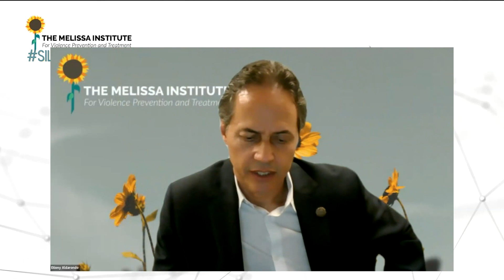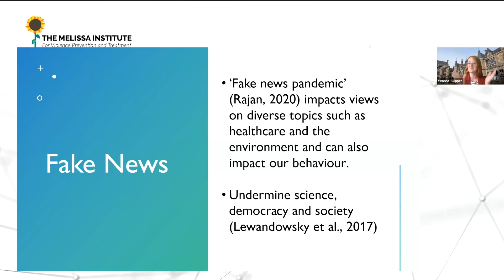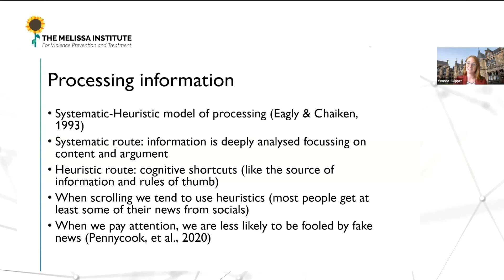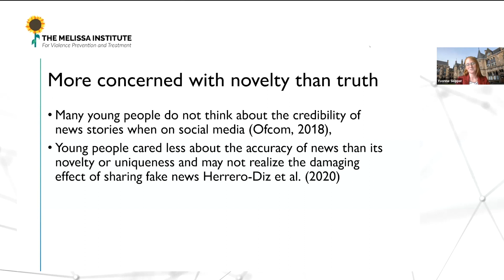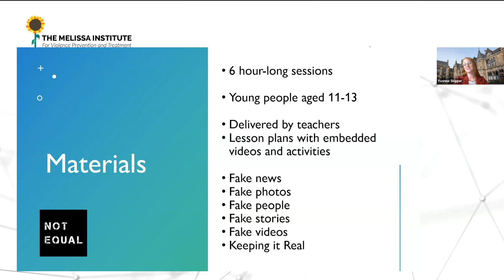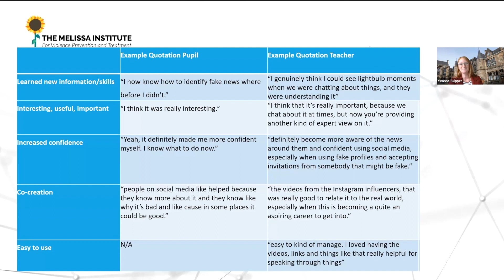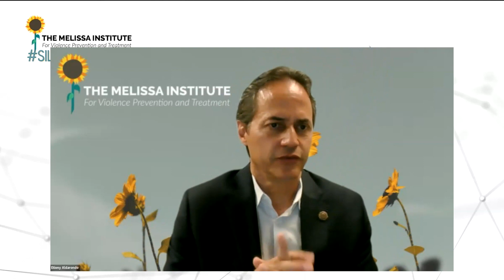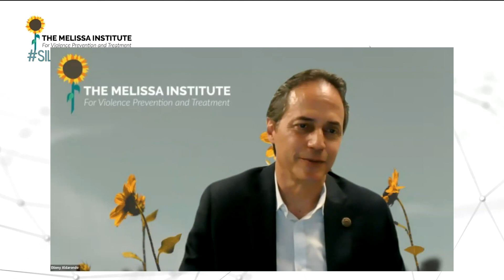But wait, that’s not real: Helping young people develop the skills they need to recognize fake news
“But wait, that’s not real”: Helping young people develop the skills they need to recognize fake news with Dr. Yvonne Skipper.

The World Economic Forum has ranked the spread of misinformation as one of the top risks facing the world today. The “fake news pandemic” and proliferation of misinformation in recent years has created significant challenges for individuals, communities, and societies. Fake news impacts our views about diverse topics such as healthcare and the environment and can also impact our behavior.

Whilst great strides are being made in the fight against online misinformation, much of the research has focused on adults and less is known about young people. This is an important gap as it has been suggested that digital media literacy should be a pillar of education. In this interactive session, I will discuss the current literature and interventions which can be used to support young people in developing the skills to spot fake news and make informed decisions.